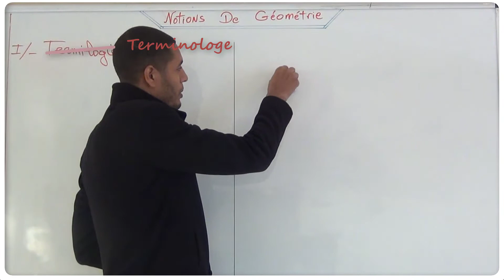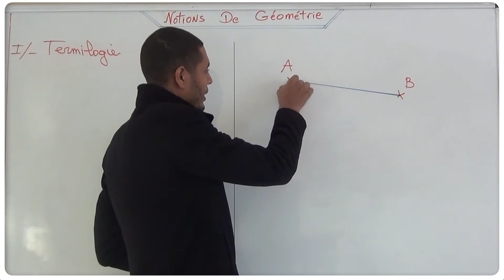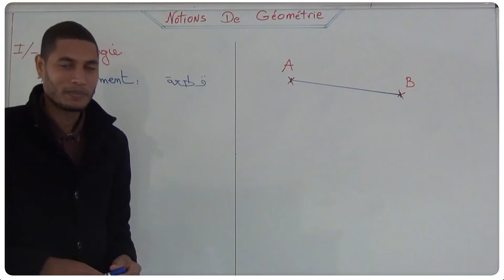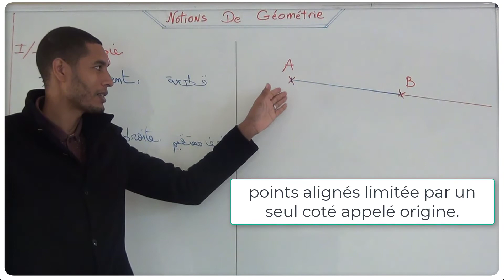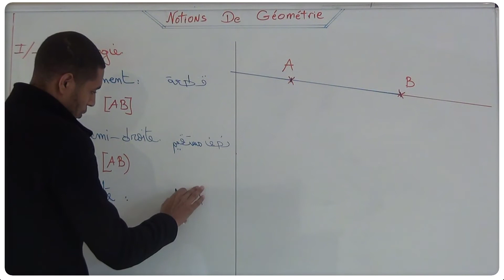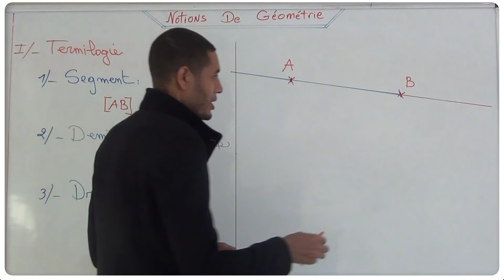1AC - Notions de Géométrie || مفاهيم في الهندسة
القطعة - المستقيم و النصف مستقيم